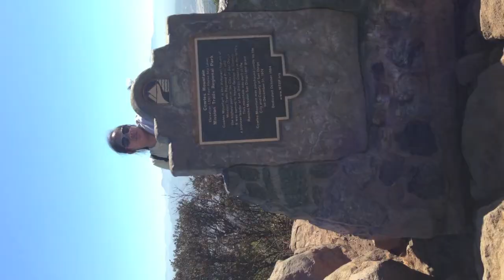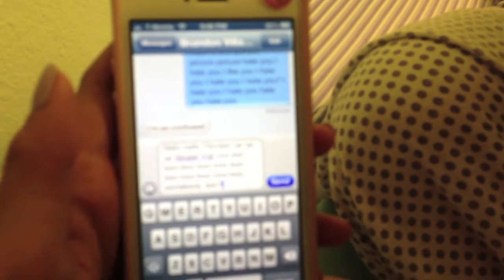Hiking Cowles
Hiking Cowles on June 26, 2013. It was a hard and hot day for all of us.